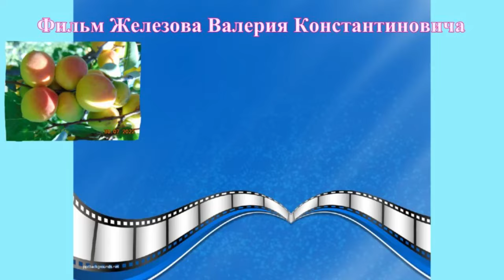Скелетные прививки супер-сортов - сад Железовых.